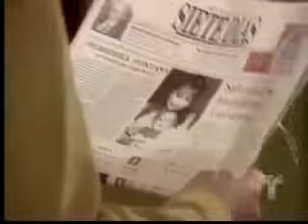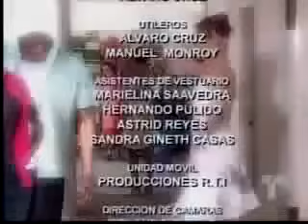La Venganza Capitulo 101